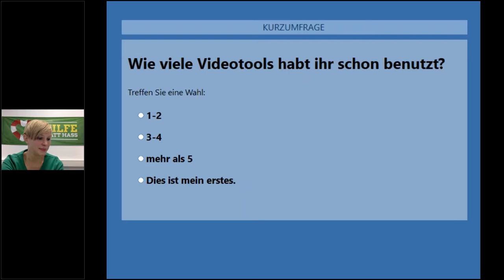LeaveNoOneBehind - Zur Situation von Geflüchteten an den EU-Außengrenzen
grünberlintalk mit Erik Marquardt (Mitglied des Europäischen Parlaments), Bettina Jarasch (Mitglied des Berliner Abgeordnetenhauses), Gorden Isler (Sea-Eye e.V.) und Nina Stahr (Landesvorsitzende Bündnis 90/Die Grünen Berlin)